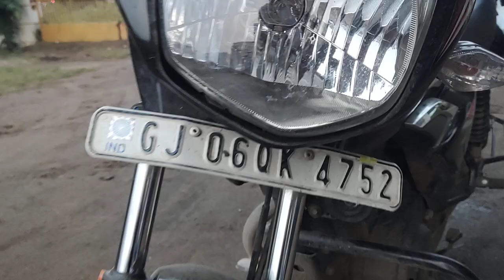2024 Honda Shine 125CCMotorBike Baroda